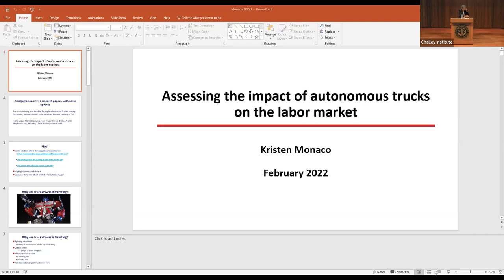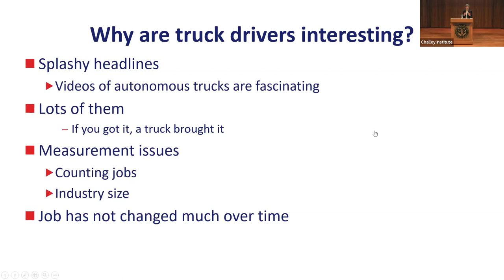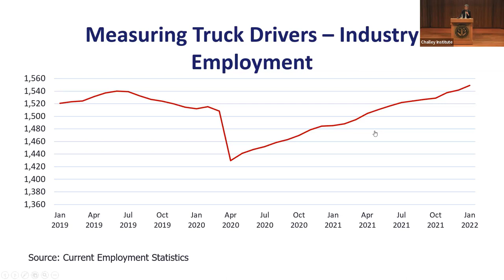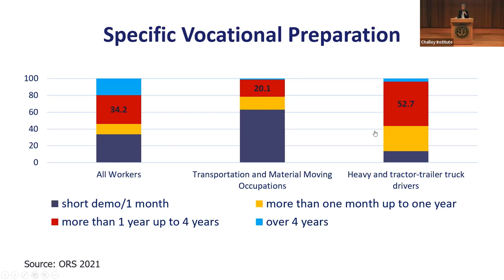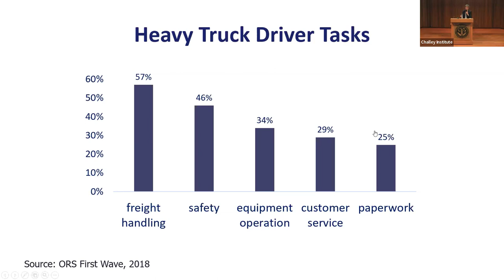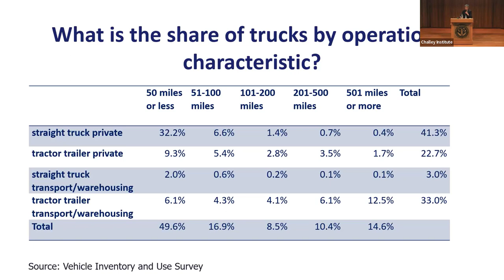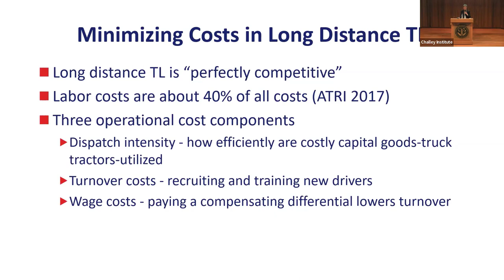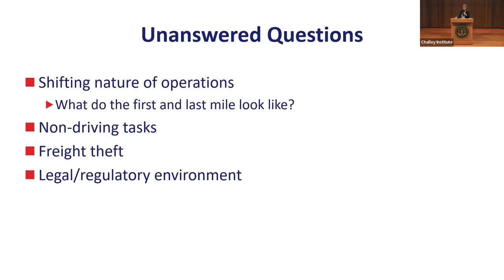Kristen Monaco | Challey Workshop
Kristen Monaco presents the seminar "Assessing the Impact of Autonomous Trucks on the Labor Market," as part of the Challey Institute's Human Progress and Flourishing Workshop.

Kristen Monaco is the Chief Economist of the Federal Maritime Commission. Prior positions in the federal government include Associate Commissioner for Compensation and Working Conditions and Senior Research Economist at the Bureau of Labor Statistics. She received her Ph.D. in economics from the University of Wisconsin-Milwaukee.

While there are multiple reports of the potential for automation to make the jobs of truck drivers obsolete, that is not likely the case. Using data from multiple data sets, we evaluate the employment and tasks of drivers to assess the likely short-term impacts of automation. We find the potential decrease in employment is relatively low and likely would occur in a segment of the market that is currently subject to considerable job churn, showcasing an opportunity for technology to improve outcomes for the industry.

About the Human Progress and Flourishing Workshop
The Challey Institute's Human Progress and Flourishing Workshop invites internationally-renowned scholars from universities across the country to present research and engage in discussion with the NDSU community. The series focuses on solutions and policies that contribute to opportunity, innovation, and individual and societal flourishing.

About the Challey Institute
The Sheila and Robert Challey Institute for Global Innovation and Growth aims to advance understanding in the areas of innovation, trade, institutions, and human potential to identify policies and solutions that enhance economic growth and opportunity.